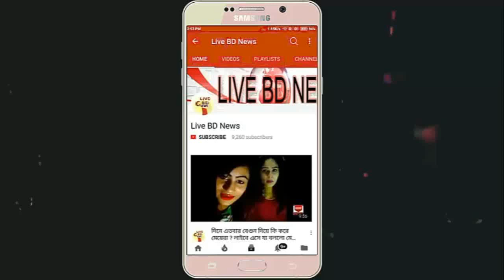স্ত্রীর যৌনাঙ্গে ছিদ্র আটকিয়ে দিল স্বামী সুপার গ্লু আঠা দিয়ে !! যৌনাঙ্গের একি হাল করেছে !!